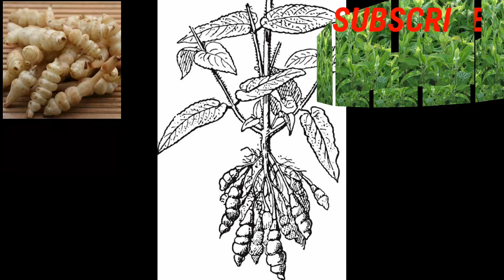Rare fruits in the world | rare fruits in india | rare fruits in the world in hindi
Rare fruits in the world